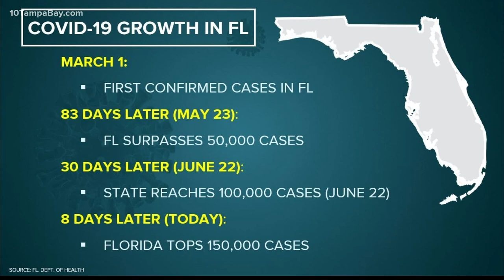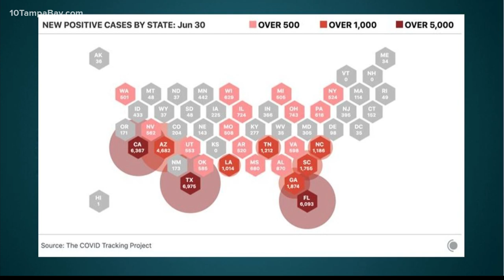Gov. DeSantis: 'We're not going back' as COVID-19 cases climb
The median age of those testing positive in the last two weeks have been 37 and younger, so people out and about.